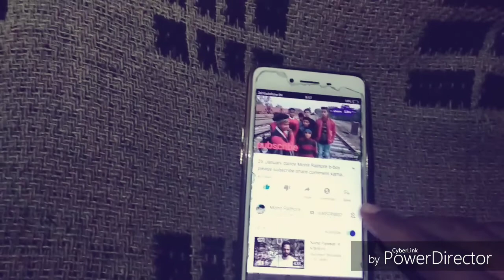Yo yo Honey Singh makhna song Mohit Rathore b boying subscribe my YouTube channel thanks my all frie